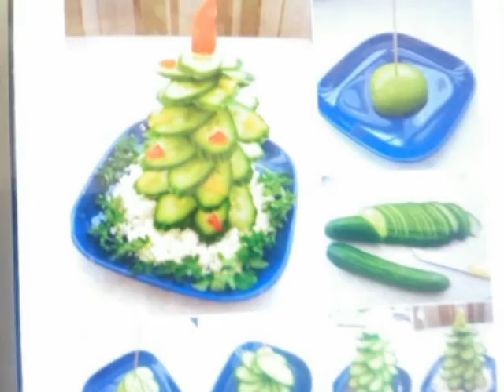Yeni Yıla özel tort ideaları!!!!!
Kanall abunecilermize ozel!